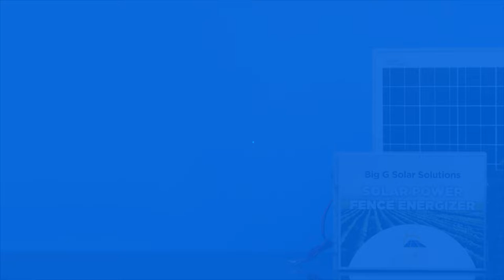How to install solar fencing in telugu || Agriculture Solar Fencing || Fence Energizer || 8885992188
Fencing Energizer System for Agriculture Without Battery, Panel

Reel Insulators Black - Pack of 500

Solar Fencing Corner Pole Insulator (Pack of 250)
20w Solar Panel

Solar power Fencing Neon Tester

Solar Fencing Live Light/Indicator

APPLICATIONS
Industries and more

Features & Advantages
Easy construction
Very low maintenance
The shock does not physically harm animals or human beings
All domestic and wild animals can be controlled economically

*It is used in more than 160 countries all over the world.
*It is not Dependent on regular electricity supply as it operates on battery.

Big G Solar Solutions is one of the leading manufacturers of solar fence and are engaged supplying for Domestic, Agricultural and Industrial Applications.
Solar fence system enables the control of human and animals by giving them a short,sharp but safe shock, which is memorable that they never forget it.Against any tampering, the alarm incorporated in the system gets activated and  alerts the inmates of the protected area, which facilitates them to counter the unwelcomed intruders. Solar fence has the capacity to power long distances of multiline wire fencing.

HOW SOLAR POWER FENCING WORKS ? II  The Solar Photovoltaic Module in the Electronic Unit which ocnverts the sunshine into electrical energy and charges the Battery through Charge contol unit. The Energizer through the charge control unit takes 12V supply as input and energizes the same into 8000 to 9900 volt pulses. These pulses will travel through the fence wires at regular interval of around 1 pulse per 1.2 second with the duration of each pulse of about 0.03 mille seconds. The Solar Powered fence is scientific fence and works on solar energy with backup facility to run Uninterruptedly during the nights as well as cloudy days. High quality solar power security systems like energizer, fence voltage alarm, neon tester for solar power fence system will provide perimeter security to houses ans industries 24/7 safe security system.